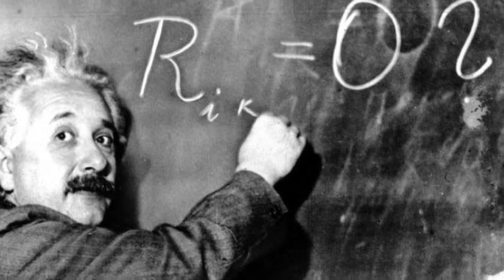Çfarë i bën hebrenjtë të jenë njerëzit më inteligjentë në botë?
Besimtarët e krishterë e dinë se Jezu Krishti ka qenë hebre. Me siguri keni dëgjuar edhe se Ajnshtajni ka qenë hebre. Adhuruesit e modës e dinë tashmë se Calvin Klein ka qenë gjithashtu hebre.